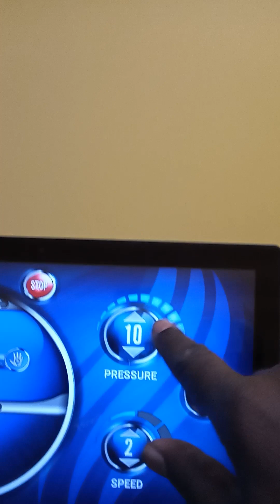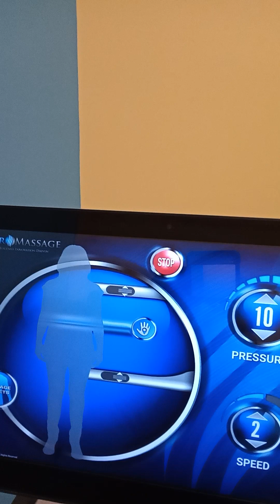hydro massage chair